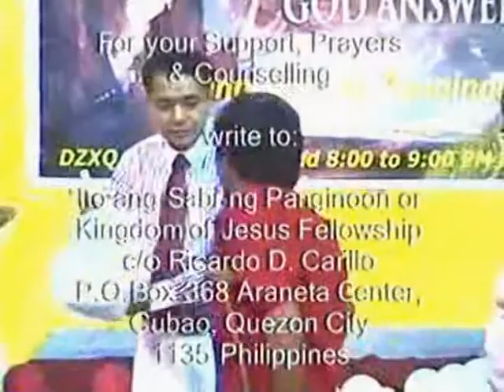Love God Above All (Part 5 of 5)